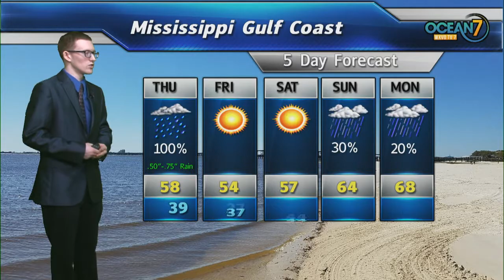Thur. Morn. Forecast 02/20/20